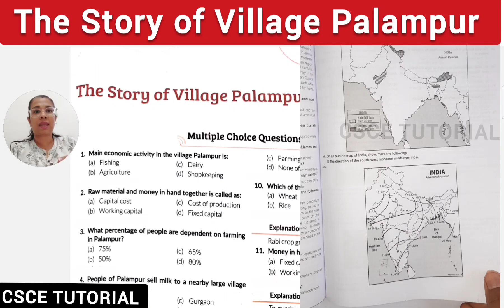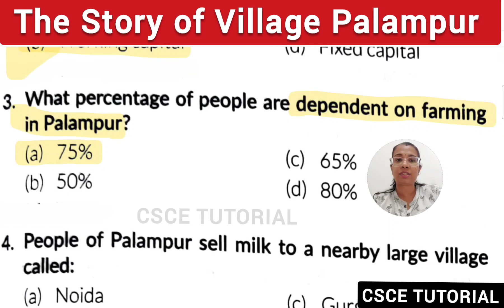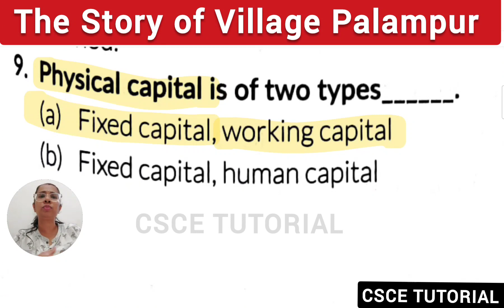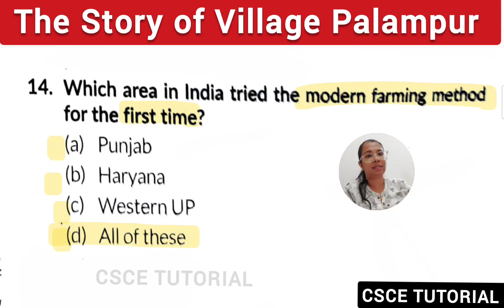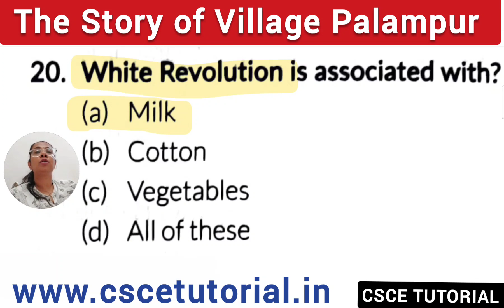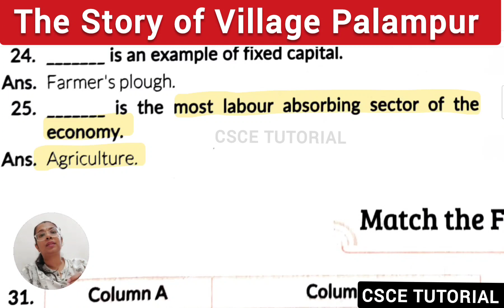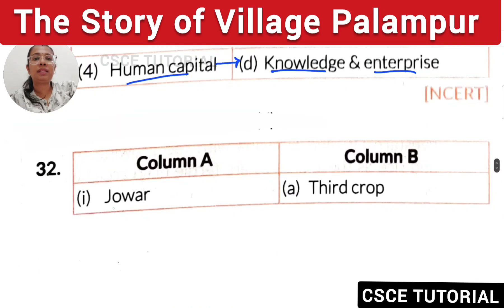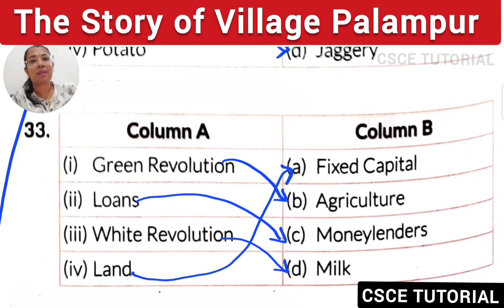Class 9 Civics Chapter 1 mcq || Story of Village Palampur mcq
Dear Students,

Welcome to CSCE TUTORIAL

In this video of Class 9 Sst You will learn about the Civics Chapter 1 Story of Village Palampur

Class 9 Story of village Palampur mcq

20 MCQ, Fill in the Blanks and Match the following are covered in this video

Buy this Book at discounted prices

Oswal - Gurukul Most Likely CBSE Question Bank for Class 9 Exam 2024 - Chapterwise & Categorywise

This Chapterwise Question Bank provide in depth knowledge of different concept questions and their weightage to prepare you for Class 10th CBSE Board Exam 2024.
1. Focused on Competency Based Questions
2. Previous Years Board Question Papers Incorporated
3. Includes MCQs, Case based, Assertion & Reasoning based, Very Short/Short/Long Answer Type Questions
4. Having frequently asked questions from Compartment Paper, Foreign Paper, and latest Board Paper
5. Chapter Summary for Easy & Quick Revision
6. Word of Advice by Experts for Students to focus on the difficult areas from each chapter
7. Complete Explanation to All MCQs
8. Self Assessment Questions and Solved Sample Paper are provided to assess yourself.

The MCQs in this video will help you test your understanding of the material covered. The solutions will help you learn from your mistakes.

In addition to MCQs, we share valuable tips and strategies to enhance your exam performance. From time management techniques to effective study habits, we equip you with the tools you need to succeed.